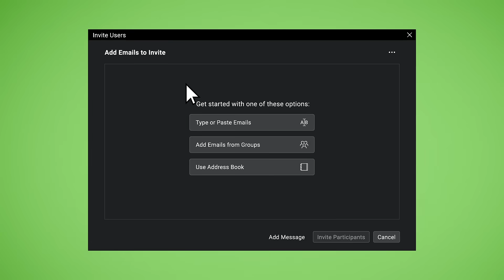Revu 20: Instant Teamwork, Better Building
Keeping your team on the same page has never been more important. That’s why the latest version of Bluebeam Revu makes it easier than ever for your team to instantly collaborate—anytime, anywhere.

Revu 20 includes:

New user and content management capabilities
Improved markup and measurement tools
And more...

Trusted by over 1.9 million builders in more than 130 countries, Bluebeam's smart, intuitive solutions advance the way architecture, engineering and construction (AEC) professionals work, manage and collaborate on projects digitally.